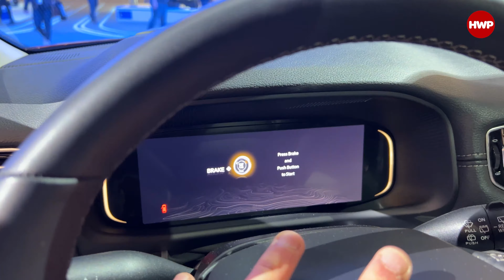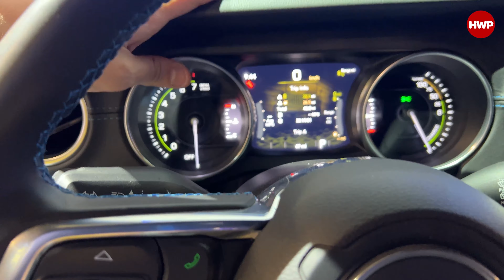Fiat, Crysler, DS, Jeep ve Citroen'in elektrikli araçları | Stellantis standı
Stellantis standını CES 2022'de geziyoruz. Fransız Groupe PSA ile İtalyan-Amerikan Fiat Chrysler Automobiles şirketlerinin birleşmesiyle kurulan markada Abarth, Alfa Romeo, Chrysler, Citroën, Dodge, DS, Fiat, Jeep, Lancia, Maserati, Opel, Peugeot, Ram ve Vauxhall markaları yer alıyor.

Fiat 500, Jeep Rubicon, Citroen Ami gibi elektrikli araçları gördüğümüz bu standda DS'i Formula-E aracı da yer alıyor.